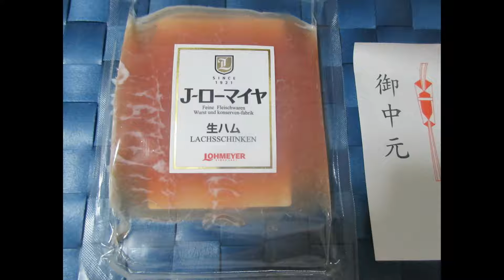お中元ローマイヤ―🥗🍜🍉：Part.Ⅲ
お中元「ローマイヤ―」ハム🥗・🍜・🍉：色々編